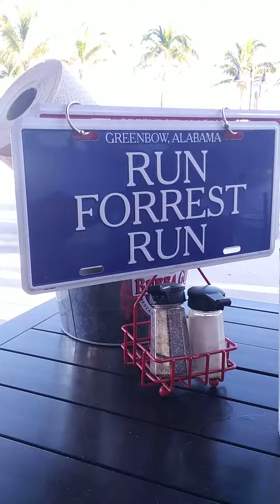Bubba Gump shrimp co. Restaurante de la película Forrest Gump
En uno de los restaurantes de la famosa película Forrest Gump en MIAMI